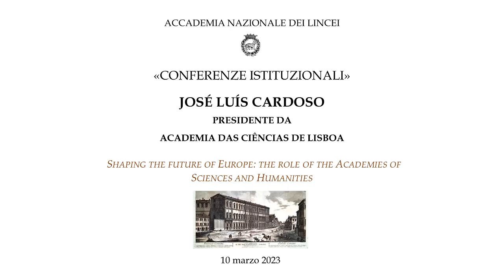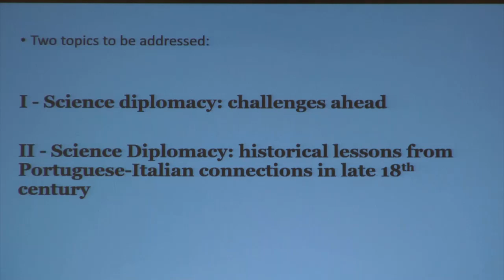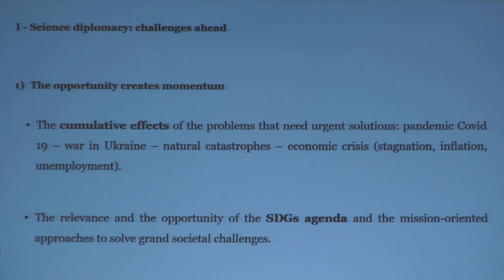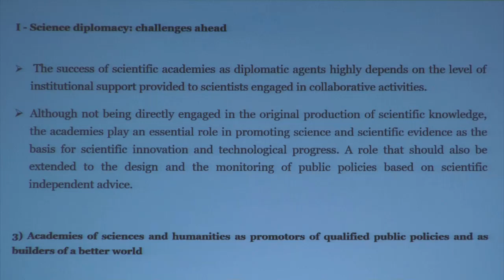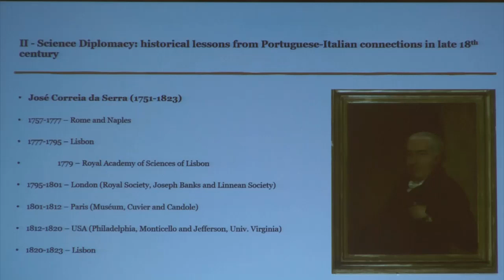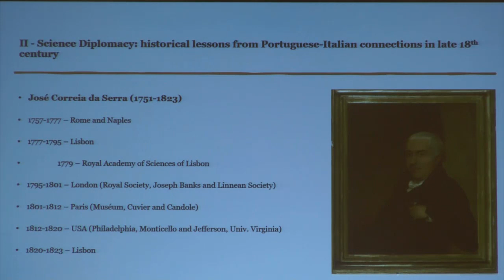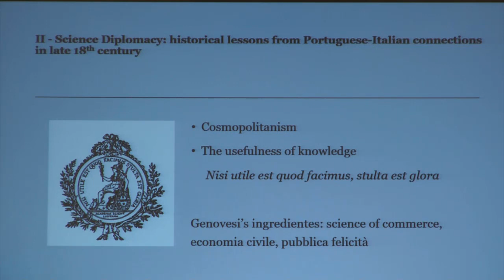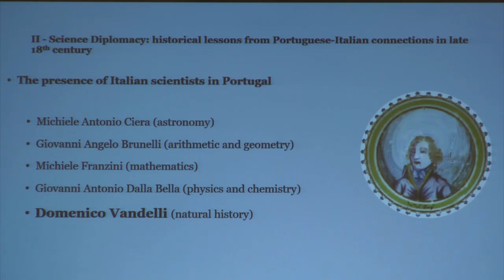Shaping the future of Europe. The role of the SH Academies - José Luís Cardoso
Europe faces major challenges at the present time, with unpredictable consequences for what the future may bring. The relevance of the problems does not admit easy solutions, whether when it comes to matters referring to the relationship of human beings with the surrounding natural world – climate change, pandemics, energy transition, natural catastrophes – or when social and political imbalances on a national and global scale are at stake – migrations, refugee flows, extreme inequalities, wars, threats to democracy.
What is the role of the Academies of Sciences and Humanities in this unstable and restless world?
Our Academies are institutions with a notable historical record of creation, dissemination and promotion of science, culture, arts and humanities. Yet they have an irreplaceable role in establishing bridges and networks between global agents of knowledge and wisdom, active in the field of science diplomacy and scientific cooperation and contributing to the design of science driven public policies, based on evidence, guided by principles of public purpose and common good. Therefore, they can definitely contribute to the shaping of a better future.

José Luís Cardoso is President of the Academy of Sciences of Lisbon

Conferenza del 30 marzo 2023